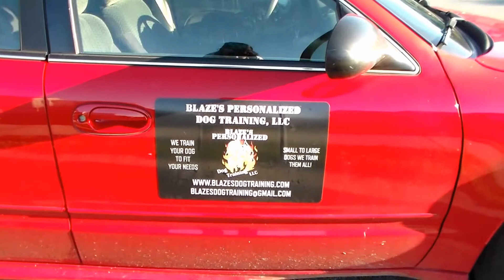blaze's Personalized Dog Training Basic we teach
learning basics at Blaze's Personalize Dog Training